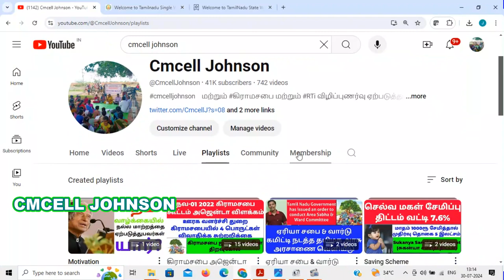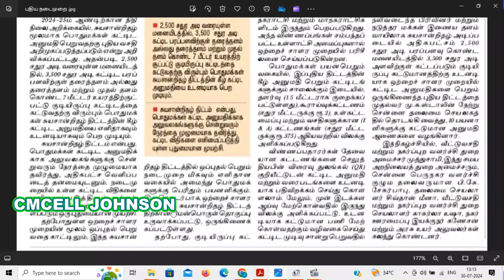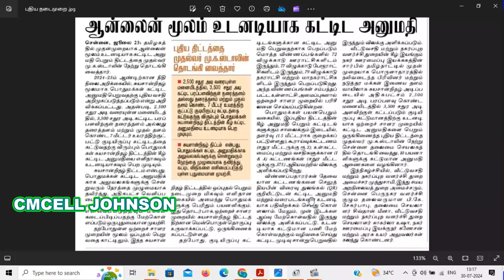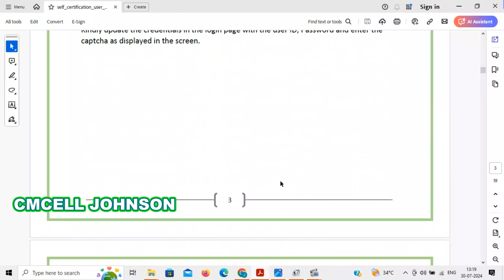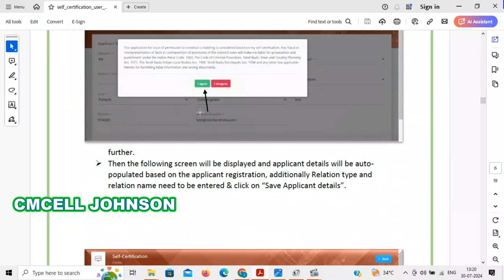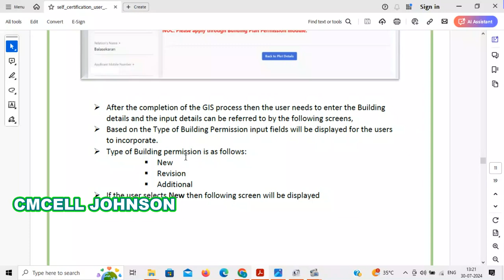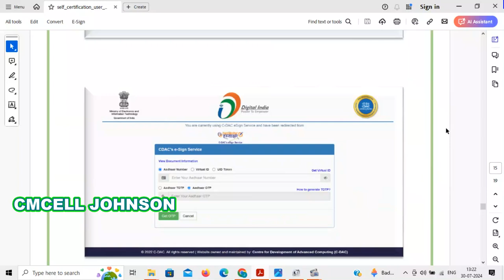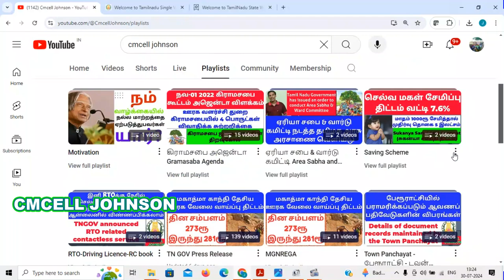வீடு கட்ட அனுமதி சுய சான்றிதழ் ஆன்லைனில் விண்ணப்பிப்பது எப்படி 2500ச.அடிக்கு ஆன்லைனில் இனி அனுமதி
Order to deduct RS 10000 from the salary of the Public Information Officer and Appellate Officer for not providing the documents regarding change of title and to the petitioner. பட்டா பெயர் மாற்றம் செய்த ஆவண கோப்புகளை வழங்காத பொது தகவல் அலுவலர் மற்றும் மேல் முறையீடு அலுவலருக்கு RS 10000 சம்பளத்தில் பிடித்தம் செய்து மனுதாரருக்கு வழங்க உத்தரவு.

Change of lease Subdivision Land size Field boundary size Fee details New Ordinance GO 370 issue பட்டா மாறுதல் உட்பிரிவு நில அளவை புல எல்லை அளவை கட்டண விவரம்  புதிய அரசாணை GO 370 வெளியீடு👇👇👇

How to change from joint patta to separate Patta? What documents are required? Who to contact கூட்டு பட்டாவில் இருந்து தனி பட்டாவாக மாற்றம் செய்வது எப்படி.? என்ன ஆவணங்கள் தேவை? யாரை அணுகவேண்டும்

*கூட்டு பட்டாவில் இருந்து தனி பட்டாவாக மாற்றம் செய்ய என்ன செய்ய வேண்டும்.
*கூட்டு பட்டாவில் இருந்து தனி பட்டாவாக மாற்றம் என்ன என்ன ஆவணங்கள் தேவை ஆவணங்களை எப்படி தயார் செய்வது.
*தனி பட்டாவாக மாற்றம் செய்ய யாரை அணுகவேண்டும்.
*கூட்டு பட்டாவில் சிக்கல்கள் இருந்தால் என்ன செய்ய வேண்டும்.
*மேலும் கூட்டுப்பட்டா பற்றிய தகவல்கள் இந்த வீடியோவில் உள்ளது வீடியோவை முழுமையாக பாருங்கள் நன்றி.

எட்டு வகையான பட்டாக்கள் விளக்கங்கள்! Explanations of eight types of patta

1. யு.டி.ஆர் பட்டா
2. நத்தம் நிலவரி திட்டம் -தோராய பட்டா & தூய பட்டா:
3. ஏ.டி கண்டிசன் பட்டா :
4. நில ஒப்படை பட்டா:
5. டி.எஸ்.எல்.ஆர் பட்டா:
6. தூசி பட்டா:
7. கூட்டு பட்டா:
8, தனிபட்டா:

நில அளவை துறை முக்கிய அறிவிப்பு 🔥 | land survey New circular